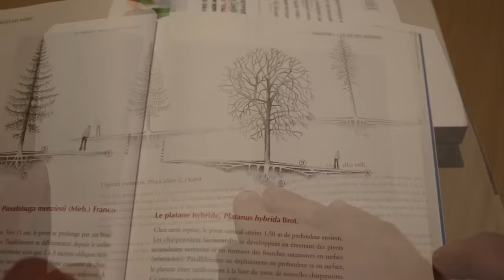Plantation des tomates... Ne faites surtout pas comme ça !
Petite remise en question de deux pratiques communes qui ne sont pas vraiment utiles, voire carrément mauvaises pour vos plantations de tomates...

Sommaire
0:00 – De vieilles pratiques populaires
1:10 – Mettre une poignée d’ortie dans le trou de plantation
1:48 – Comment ça fonctionne dans la nature ?
2:24 – Qu’es ce qui se passe si on fait ça ?
2:45 – Et donc, on fait quoi ?
3:06 – Ça peut même être contre-productif !
3:50 – Une autre façon de faire plus intéressante…
5:18 – 2e truc : planter le pied de tomate profond
5:31 – Ça marche ou pas ?
6:16 – Enlever les feuilles du bas
6:53 – Enterrer le bas de la tige
7:40 – Planter plus profond
8:12 – Finalement ça a certains intérêts…
8:54 – Il y a peut-être un autre intérêt…
10:19 – Tout ça pour ça…